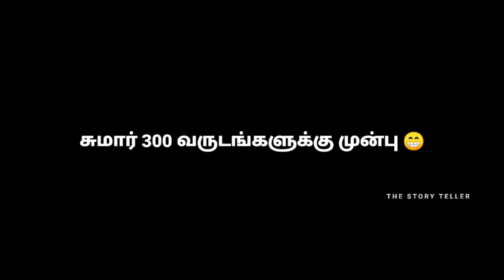01-சுமார் 300 வருஷத்துக்கு முன்னாடி மூன்று(3) Back bench மாணவர்கள் வாழ்ந்தாங்களாம்🤪-Comedy Drama-TST